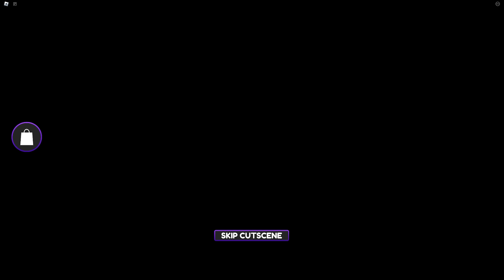CHOP ESCAPED THE EVIL CRUSH HOUSE IN ROBLOX FOR HIS LIFE